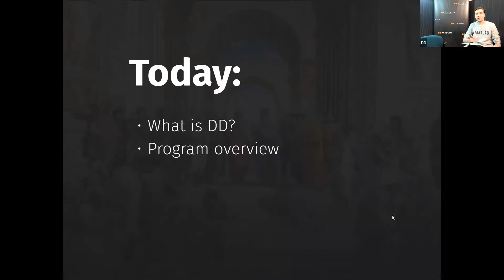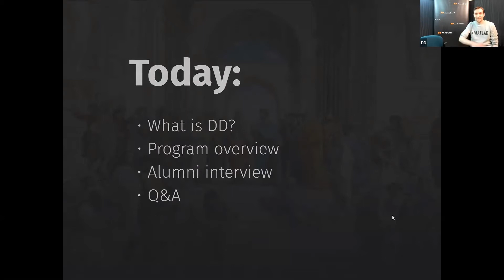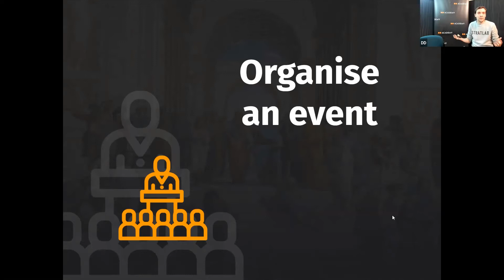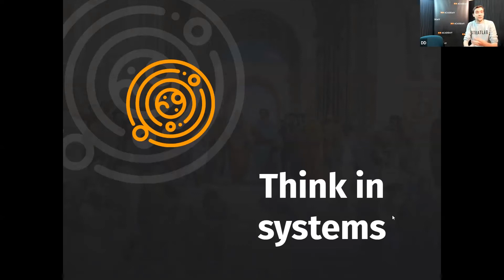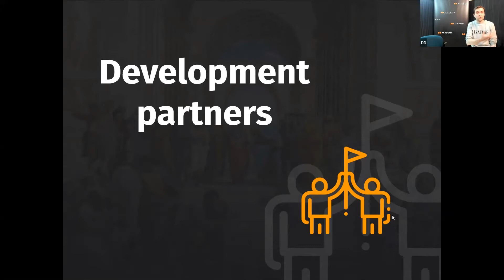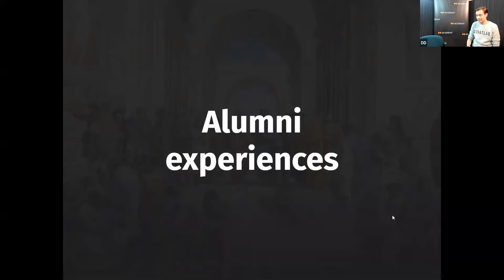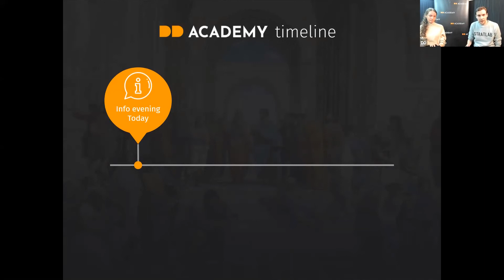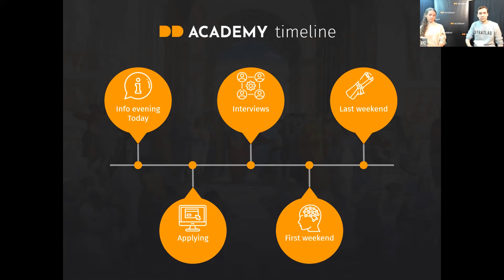DD Academy info evening (2021)